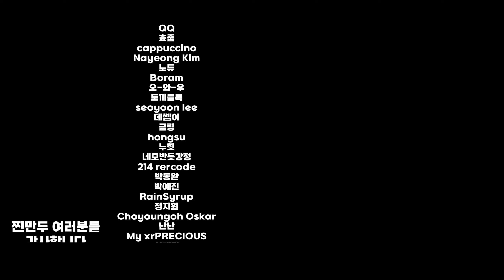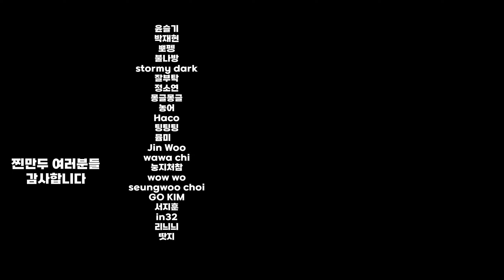NC답지 않은 프로젝트 LLL 그래픽 분석해봅니다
원본 풀영상

영상의 내용들은 전부 사실과 다를수 있고
저의 주관적인 생각임을 미리 알려드립니다.

3D모델링 포폴 체크는 Vip 찐만두 분들만 해드리고 있습니다.